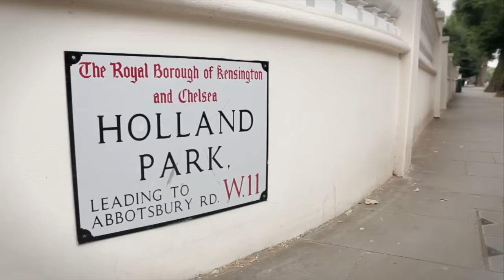The Royal Ballet School Summer Performances at Opera Holland Park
The Royal Ballet School’s end of year performances are an opportunity to witness the exceptional talent of its young dancers, and are a must-see for all ballet fans.

These performances will feature dancers from all years of the School in a mixed programme of classical ballet repertoire, contemporary and character pieces, with work by choreographers such as Kenneth MacMillan, Peter Wright, Liam Scarlett, and exciting new work by David Bintley. It will provide a rare glimpse into the future of ballet in this country and beyond.

30 June 7.30pm
1 July 7.30pm
2 July (matinee 2.30pm and 7.30pm)

Running times
2 hours 20 minutes with 30 minute interval